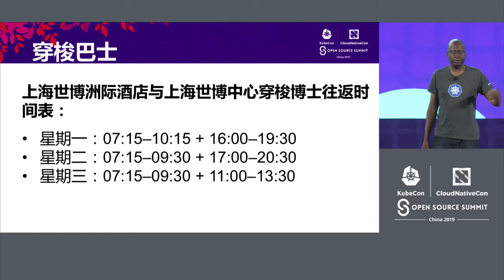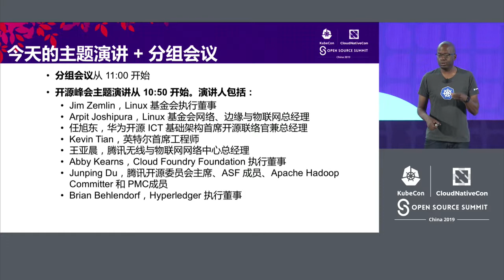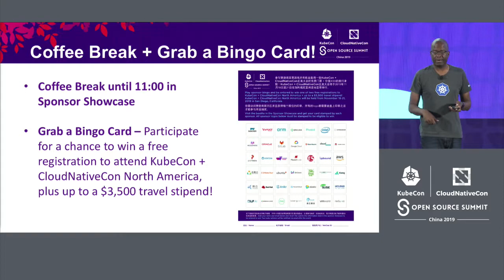Keynote: Closing Remarks - Bryan Liles, Senior Staff Engineer, VMware